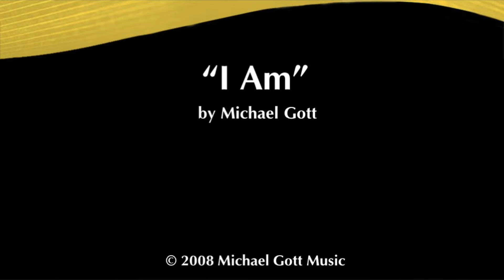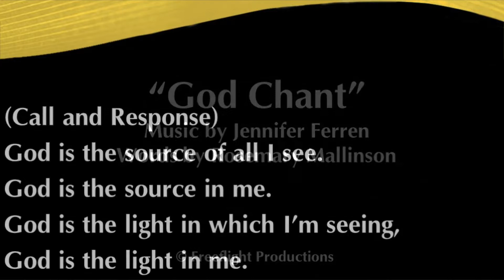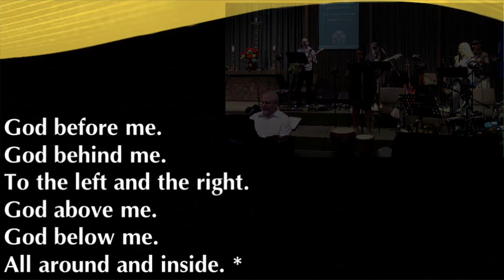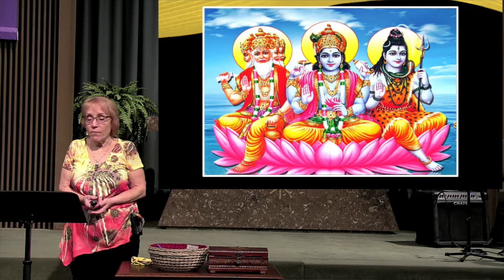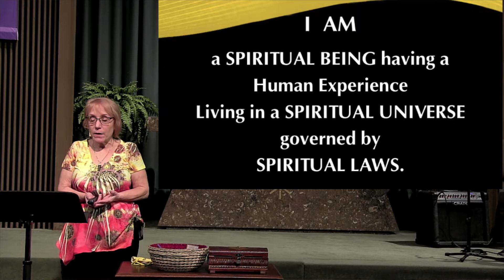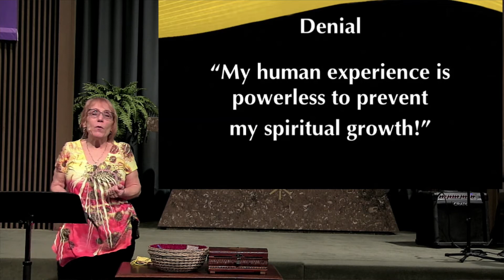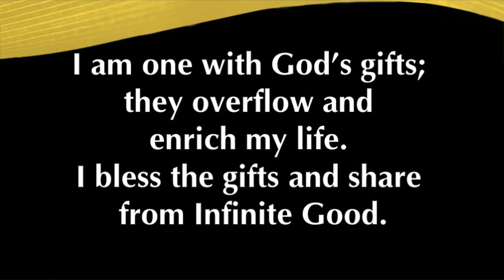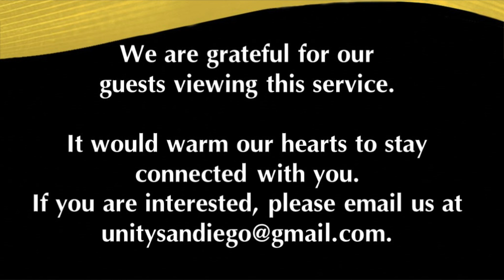Living Above the Line - Sunday Service for March 21, 2021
Welcome to all our viewers to our Sunday Service for March 21, 2021!
Today's service is "Living Above the Line" by our Associate Minister, Rev. Karla Lightner.